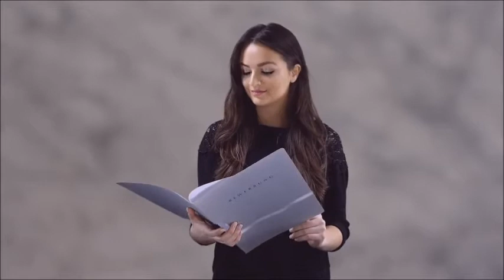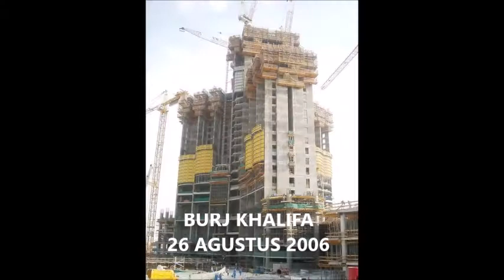Menakjubkan ! DUBAI dan Gedung Pencakar Langit Tertinggi Di Dunia - Burj Khalifa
Ada sebuah keunikan dibalik desain gedung gedung pencakar langit .  Burj  Khalifa - Dubai's Vertical City - How they build the world's tallest building Burj Khalifa ? From start date 2006 until 2021.Drone footage 4k
Bangunan tertinggi di Dubai adalah Burj Khalifa bertingkat 209, dengan tinggi 829 meter. Beberapa rekor dunia yang dipegang oleh Burj Khalifa adalah gedung tertinggi di dunia dengan 163 lantai, restoran tertinggi di dunia yaitu di lantai 122, lift tercepat dengan kecepatan 16,7 m/s, dan beberapa lainnya
Selain Burj Khalifa Dubai juga membangun Burj Al Arab , Cayan Tower, Dubai Frame, Atlantis dll.